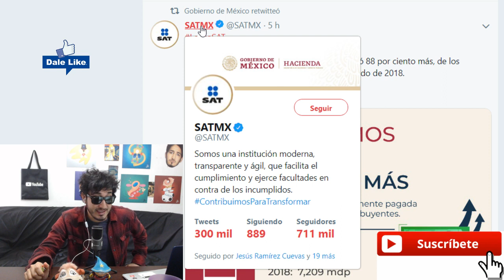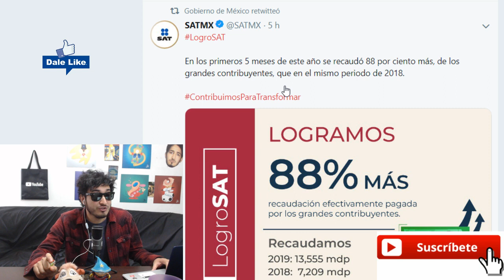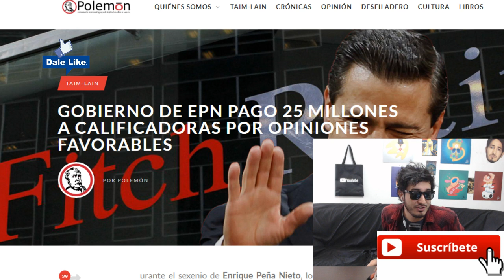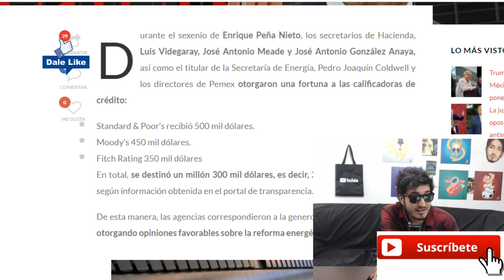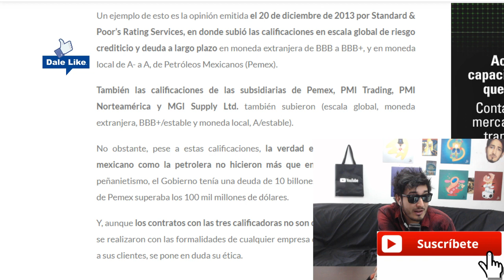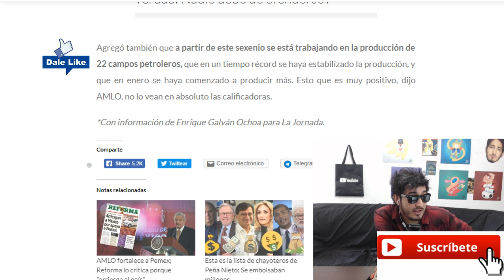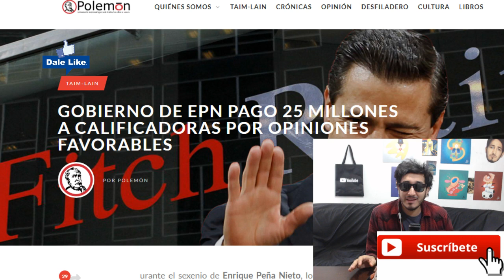LO CACHARON ! EPN sobornó a CALIFICADORAS y los ricos YA PAGAN IMPUESTOS !